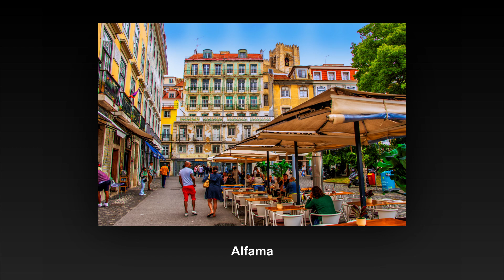Lisbon 2024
Photographic slide show of Lisbon, Portugal with Portuguese music.  Images were shot in May of 2024.